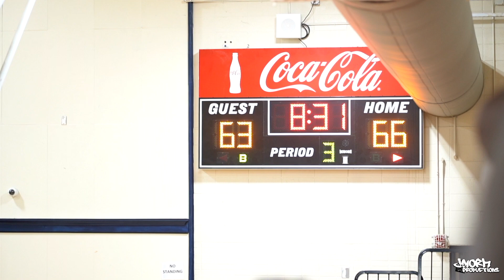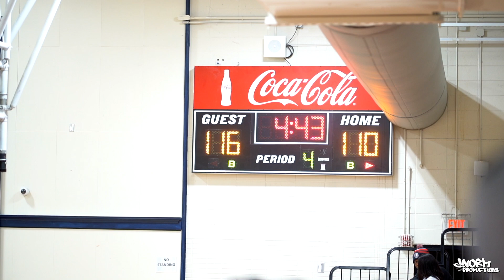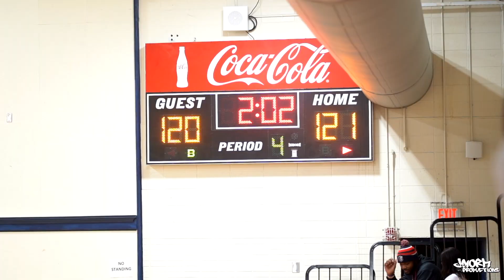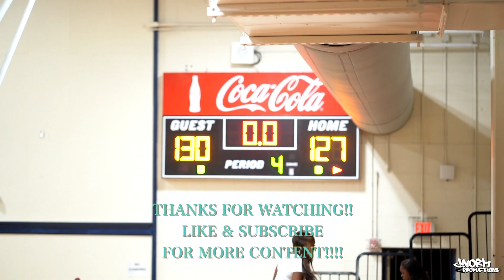CENTRAL JAGS VS ATL DEFENEDERS CRAZY GAME!!!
Semi Pro Basketball Central Jaguars Vs ATL DEFENDERS!!!